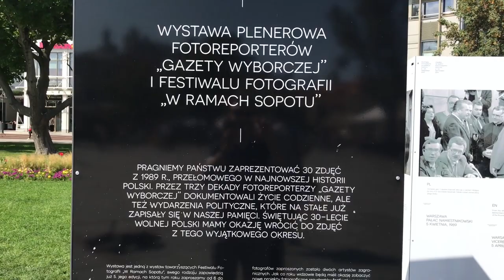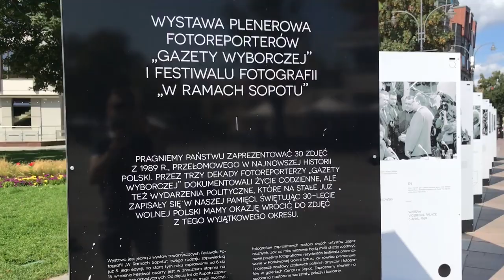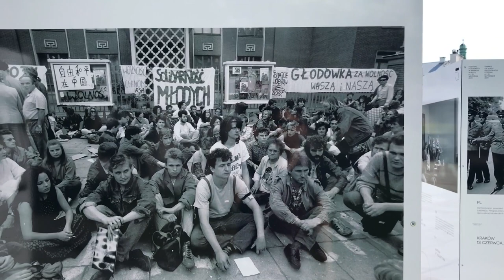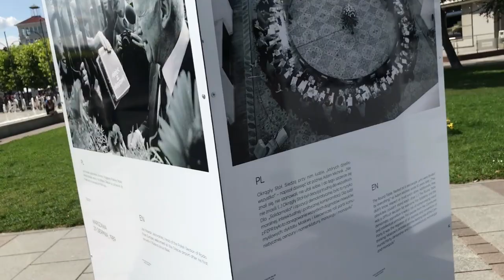波蘭高級度假村：索波特 Sopot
喜歡海邊的波蘭人，第一名會想到的，就是索波特SOPOT——波蘭浪漫優雅度假勝地著名的高級度假村，這次斯坦會帶大家到Sopot的幾個著名景點：聖喬治教堂、Bohaterów Monte Cassino街、有名的「哈哈屋」、蠟像博物館、索波特碼頭與海天一線的超美海灘。看到這些景點，就想立馬去度假哦哦哦！

🎵 Track Info: Title: Reflection by JayJen & Enine

Artist: Enine
Song: Dark